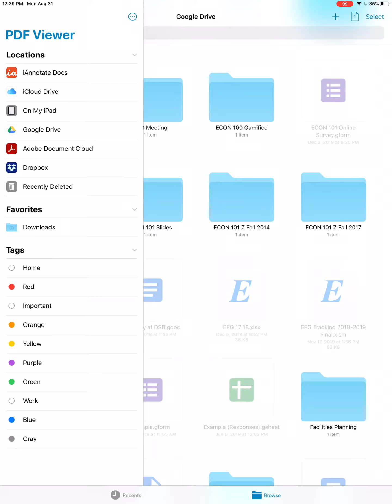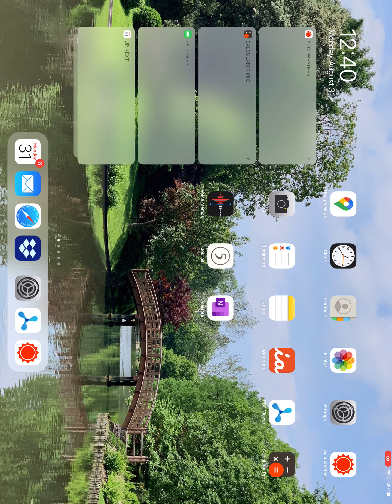Annotate PDF on iPad